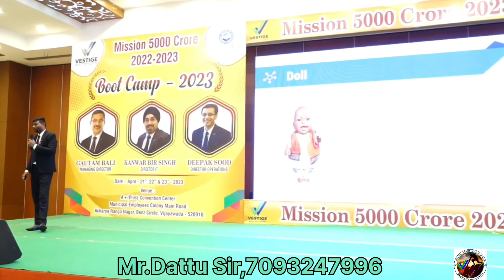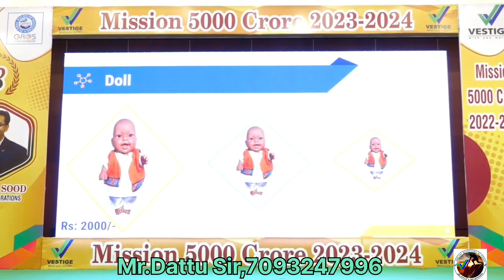vestige ఎలా చెయ్యాలో అర్థం అవుతే అగరు !Mr.Dattu Sir